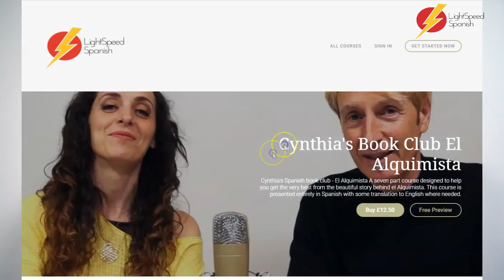52 Early Intermediate Using Querer in the past LightSpeed Spanish